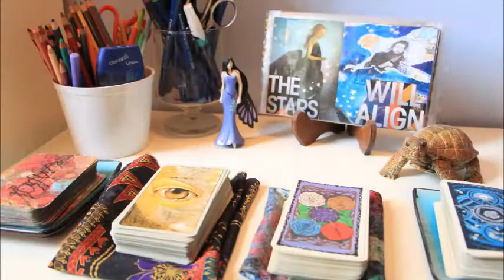The Podcast, A Giveaway & a Do Good Initiative: BTS Jamie Ridler Studios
Every day I share what's going on behind the scenes at Jamie Ridler Studios. Today: The podcast is back, I'm ready for an October Giveaway and prepping the first ever Jamie Ridler Studios Do-Good Initiative: Give a Girl a Journal.